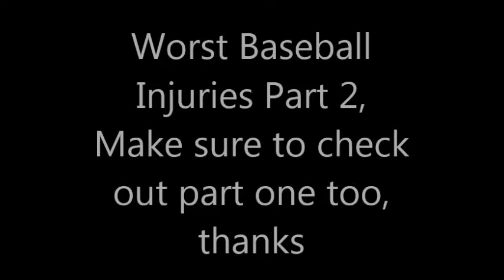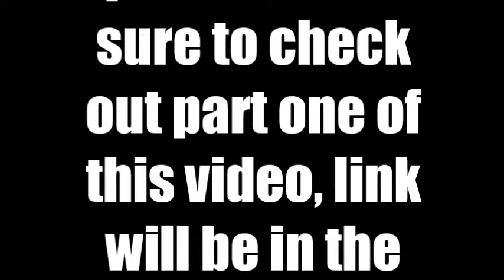Worst Baseball Injuries Part Two (HD)